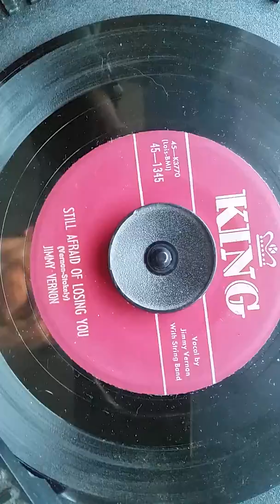Jimmy Vernon - Still Afraid Of Losing You